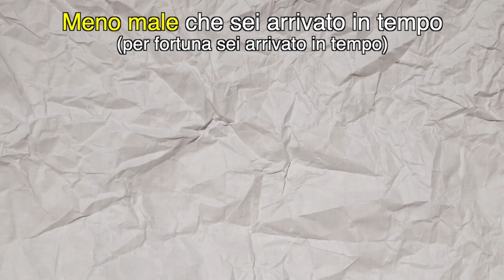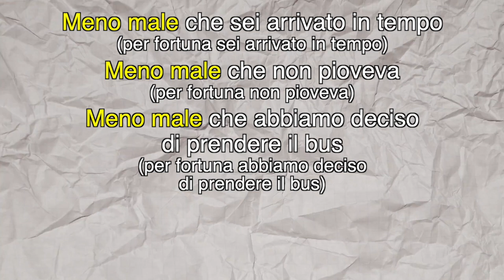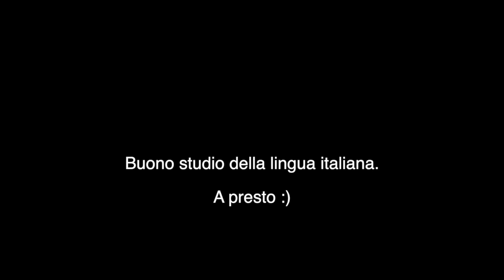L'espressione MENO MALE in Lingua Italiana - Italian Vocabulary | Italiano In 7 Minuti (Sub ITA)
Nel video di oggi parliamo dell'espressione menomale o meno male. Se ti servono, ricorda che puoi attivare i sottotitoli in Lingua Italiana.

0:00 Introduzione
1:30 Meno
2:19 Male
2:50 Meno Male
5:15 Conclusione

La newsletter (gratuita) più amata dagli studenti della lingua italiana.

Leggi qui perché il mio lavoro è completamente gratis e lo sarà per sempre

Vuoi aiutarmi? Puoi sostenere questo progetto con una donazione.

A presto,
Simone.